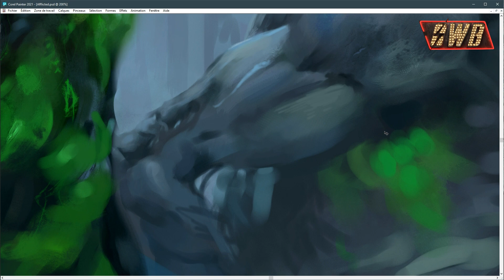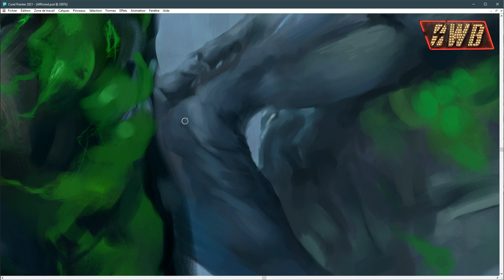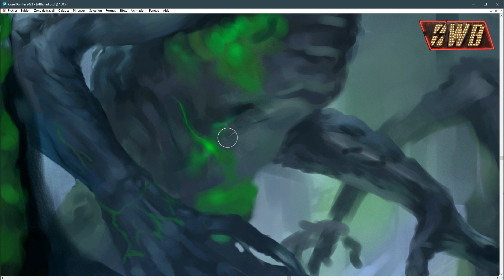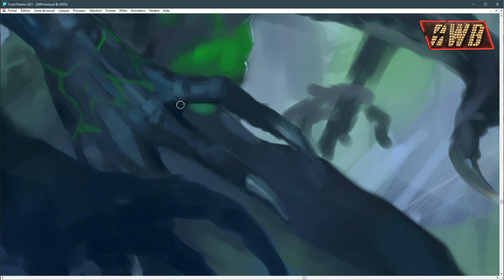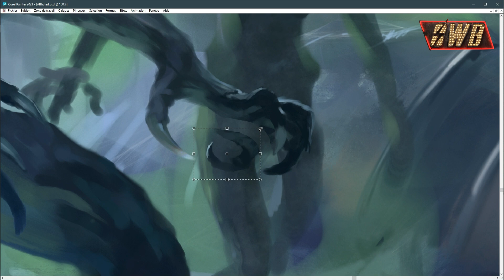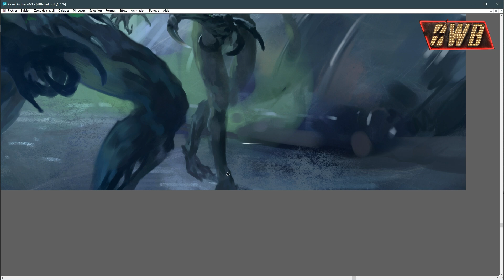[OWB] The Afflicted - Session 4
More work on the mutants.